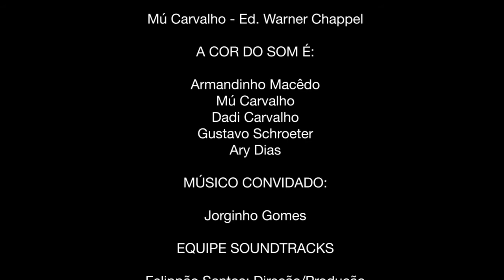A COR DO SOM - FRUTIFICAR (Mu Carvalho - Ed Warner Chappel)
Clipe produzido pela Soundtracks para o International Jazz Day 2020.

Equipe Sountracks:

Felippão Santos - Direção & Produção
Rodrigo Figueiredo: Supervisão Técnica
Betho satierF: Edição & Motion Design

Equipe A Cor do Som:

Luisa Belia: Produção
Nanda Dias: Assessoria de Imprensa

Contato para shows:
João Falcão